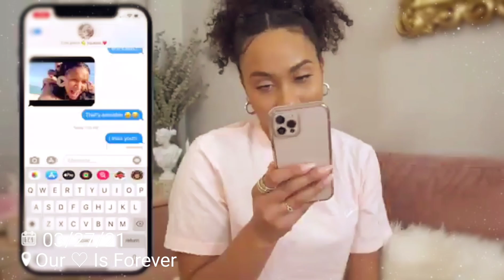Their Love Is Unbreakable The Chemistry Between Them Its Beyond Amazing Its Out Of This World 🥲👭🏽🥰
Im Katerina In My Girlfriend/Future Wifey Is Gabriella We Are Big Big Fans Of EzeexNatalie positivevibesonly Please Be Kind & Respectful & In The Comments & ThankYou & Have A Blessed Morning/Afternoon/Evening/Night